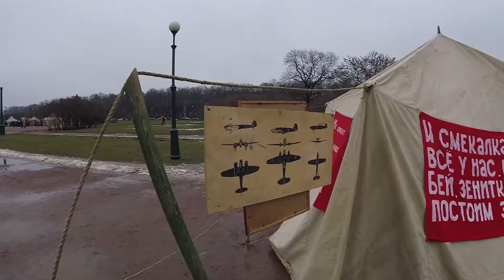Годовщина снятия блокады Ленинграда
Сегодня — годовщина события, положившего конец одному из самых трагических периодов Великой Отечественной. 74 года назад была полностью снята блокада Ленинграда.
В городе проходят памятные мероприятия. Репортаж из центра Санкт-Петербурга, с выставки-реконструкции вооружения и быта тех военных лет.